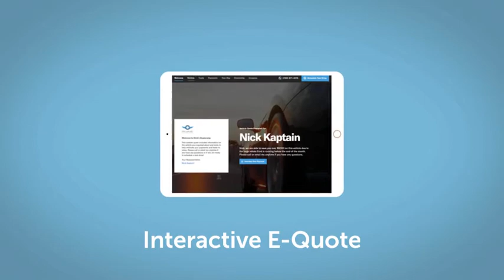2018 Chevrolet Trax Elkins, WV, Buckhannon, WV Parsons, WV Weston, WV UH207095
Summit White Used 2018 Chevrolet Trax available in Elkins, West Virginia at Performance Chevrolet. Servicing the Clarksburg, Weston, Buckhannon, WV area.

Performance Chevrolet
3222 Beverly Pike

Recent Arrival! This 2018 Summit White Chevrolet Trax LT AWD is well equipped and includes these features and benefits:br.br24/30 City/Highway MPGbrbrbrAwards:br  * 2018 KBB.com 10 Most Awarded Brands